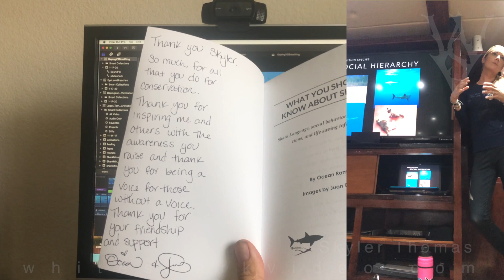What's This Shark Saying?!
What would your guess be as to what this shark is saying?
Once again slowing down footage reveals there is even more taking place with the shark's body language than at first glance. One of the good things about observing white sharks in deeper water is the opportunity to see body language that you might not see up near the surface. As he approaches from a distance we can see that this shark is holding his mouth agape, not just a little bit to breathe, but really wide open. Next we can see that the upper teeth are exposed and remaining in that position as the shark swims by, which is not how the white shark typically looks while it is swimming. Consider the majority of shark footage; even though their teeth are on our minds, the mouth is usually only slightly open and the teeth can't be seen very well, in fact the upper teeth can't usually be seen at all unless the shark is in the act of biting. With white sharks the upper jaw actually unhinges and rotates forward during the biting process so to see the upper teeth and jaw exposed in a non-biting scenario indicates a very specific effort to display those teeth. Next we see a display featuring the gills, referred by some as gill fluffing. Regardless of what you call it, the gills are definitely being used in a display of some sort (twice in this case). I've been referring to this shark as a he, which was not easy to discern at first because the claspers are relatively small and held tight against the body; it was only during the gill fluffing that the claspers lowered enough to be seen. OK, so back to the question. If you had to guess, what message do YOU think that shark is trying to convey?